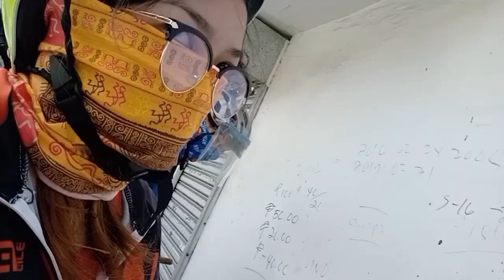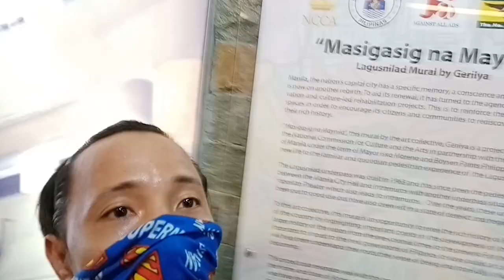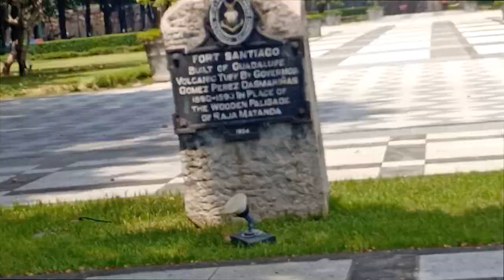Bike Ride | Manila Tour | Bamboo Tandem Bike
From Napindan Taguig to Manila (Rizal Park - Lagusnilad - Bonifacio Shrine - Intramuros - Baywalk)

Just sharing..Ü